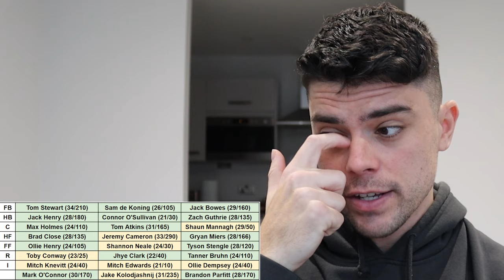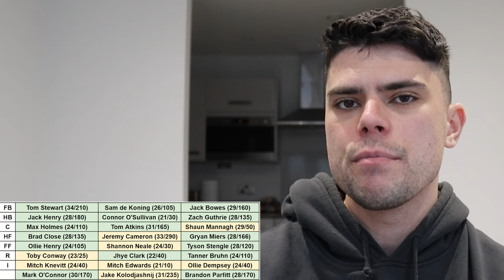Geelong Cats BEST 22 in THREE YEARS (AFL)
Jesse takes a look at what the Geelong Cats may look like 3 AFL seasons from now.